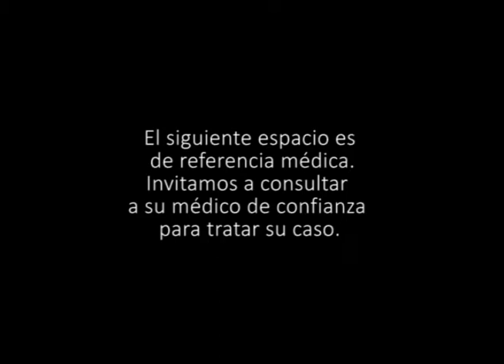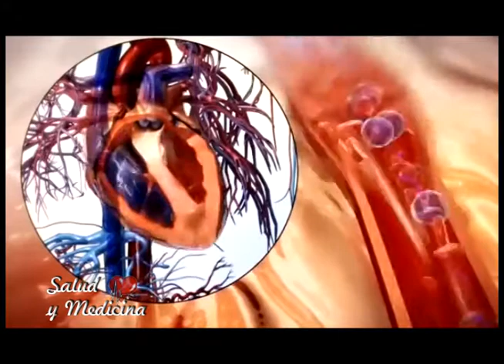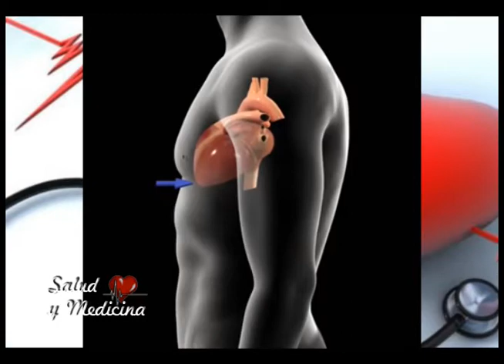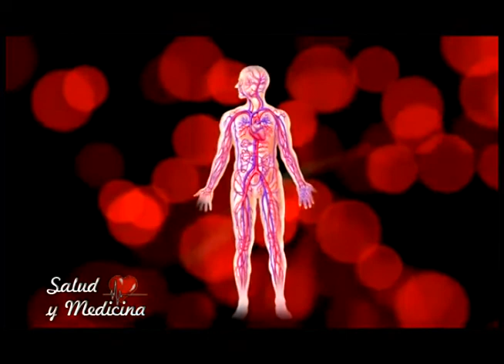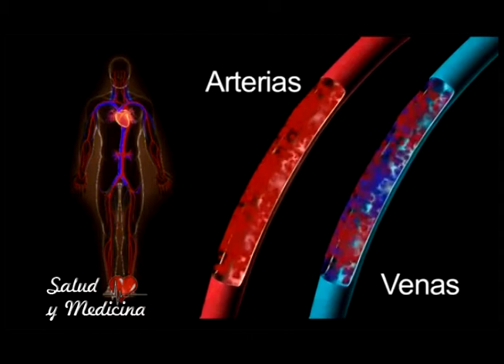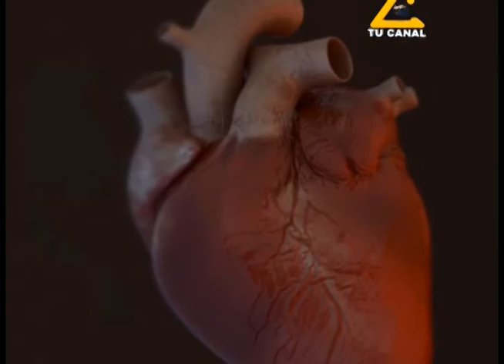3 SALUD HIPERTENSION